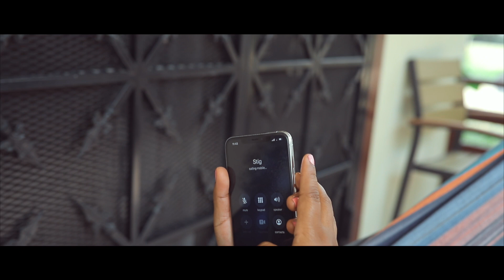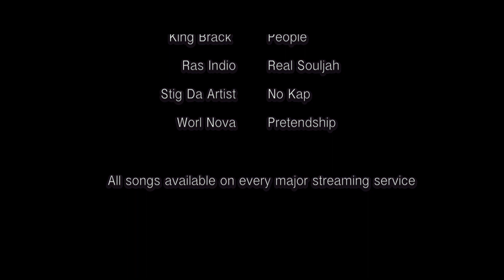Worl Yute Riddim (Motion Picture)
Worl Yute Riddim Medely Perform by Various artist.

Shot & Edit By: Tek Time Production
Produce By: Dj Perf Music